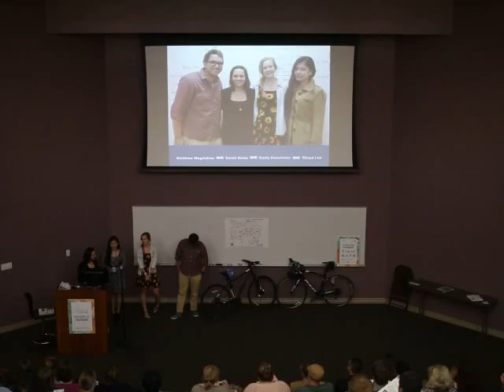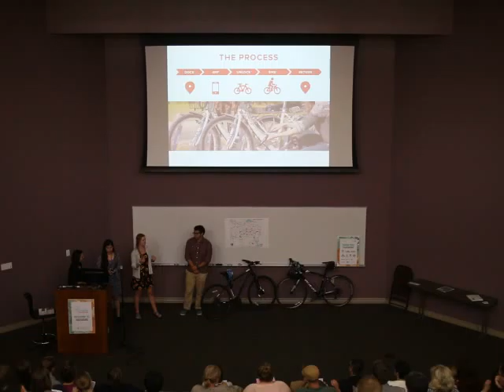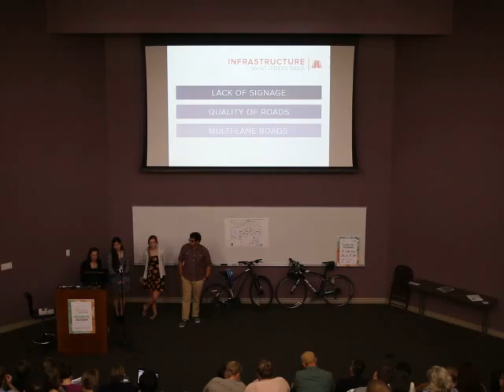City of Conway Bike Share Project [ 2016 Design Thinkathon]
Final Presentation Group #5: Chainge
The Plus Challenge is a two day “Design Thinkathon” that organizes interdisciplinary college student teams around solving community problems with design thinking. Over the course of two days students will learn the concepts of design thinking through hands on and highly engaged problem solving that is informed by community organizations.